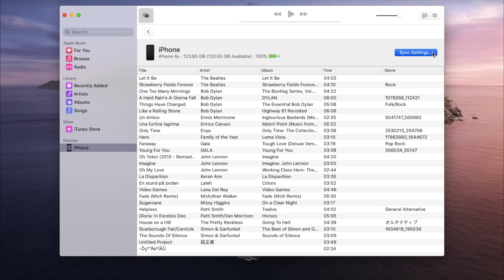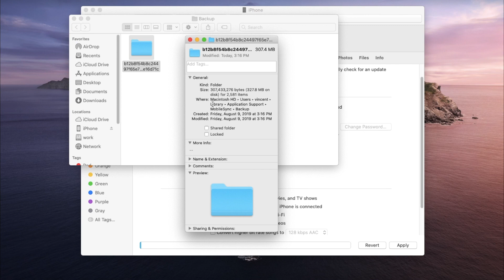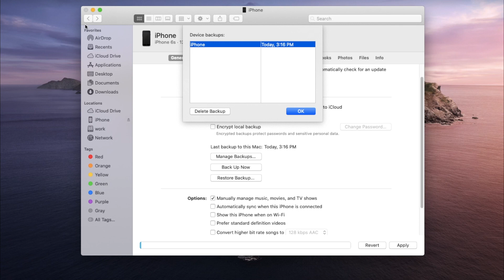How to Backup & Restore iPhone using Finder on Mac, No iTunes!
macOS Catalina enables you to backup & restore iPhone/iPad using Finder without iTunes. This video shows you how it works.